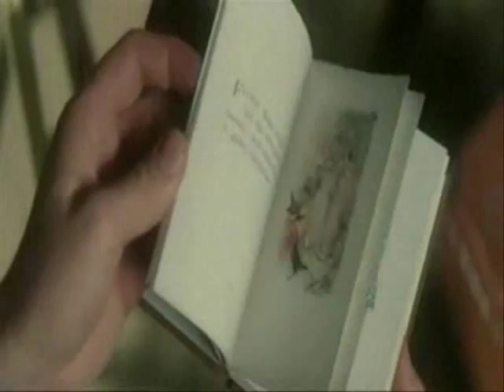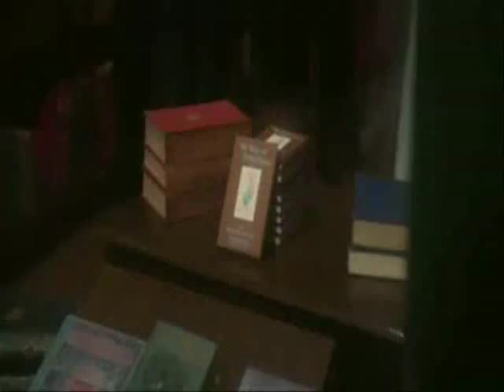Miss Potter - Beatrix and Norman (music by Ning Baizura - Jauh)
This is a rare track from Ning Baizura's musical treasure trove. Titled "Jauh", which means Far Away, this gem of a ballad was recorded in the mid 90's, but was never released on any of her studio albums. It still remains as one of my favorite Ning Baizura songs of all time. I have put the song over one of my favorite movies "Miss Potter" starring my favorite actress Renee Zellwegger.